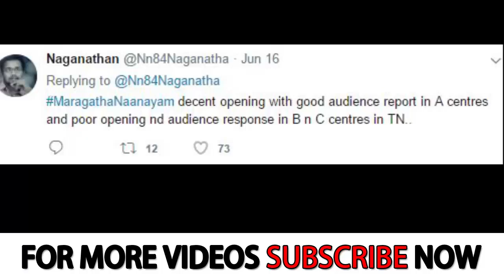Mohanlal's Pulimurugan - Tamil Box Office Report